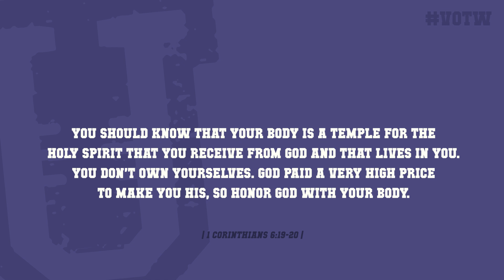Ep. 117 | Morphine: The Dos, Don'ts, and Definitely Nots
"Sandra was distraught. In addition to experiencing grief following her father’s death, she was haunted by fears that she had 'killed him' by agreeing to use morphine to control his pain near the end of his life. “He never woke up after we started the morphine. It was only a couple days until he died” (Today's Geriatric Medicine).

The gut-reaction to the suggestion of morphine (in a controlled medical setting) is oftentimes negative. However, "Morphine is a standard, and often the best, medication for keeping terminally ill patients comfortable [. . .] Having a drug available to treat those symptoms is critical in keeping individuals comfortable” (Today's Geriatric Medicine).

Join us this week as we discuss morphine, the advantages is may possess for terminally ill patients, how the drug works, and how to cultivate productive conversations about it with family members in a way that minimizes fear.

SHOW NOTES
- ⁠Inga's Uplifting Story: ⁠⁠⁠⁠There has never been another book like this⁠
- Resources: Does Morphine Speed Up Death At The End Of Life? What We Know | ⁠End-of-Life Care — Misconceptions About Morphine⁠